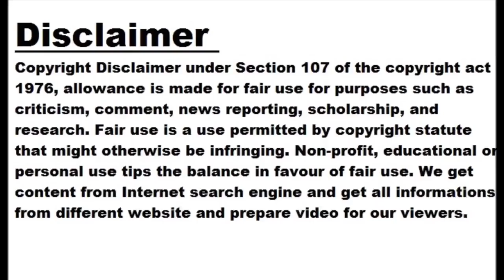Audi Q3 & Q3 Sportback Now Made in India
German luxury carmaker Audi has announced that it has commenced local production of its Q3 and Q3 Sportback in the country. Both of its crossover SUVs are now locally produced at the company’s Aurangabad plant in Maharashtra. However, the prices of these premium SUVs have not seen any changes despite being locally produced. Until now, Audi used to import both the Q3 and Q3 Sportback models to India as completely built units (CBU), also known as direct imports. To reduce tax burdens as well as improve local operations, the carmaker has begun bringing kits to India to manufacture the Q3...